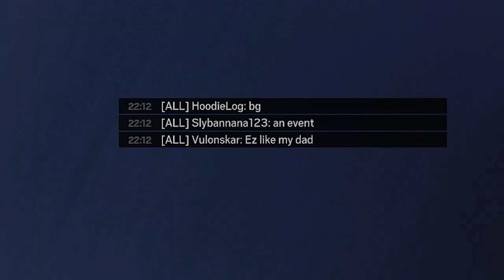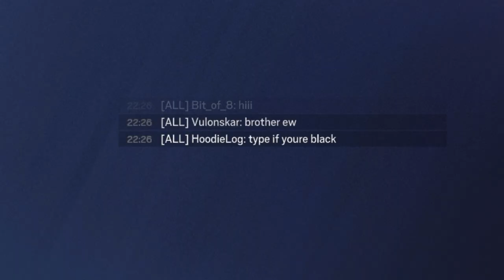What 75,000 HOURS looks like in Rainbow Six Siege!!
I'm a hardcore fan of Siege, had to take a few breaks but kept on that grind.

Friends in the video:
@Vulonskar  (Green)
@Da8Bit (Purple)
@BoofSpice (Yellow)
@FrostbiteMN (Blue)
@BoaksYT (Pinkish)

You look me up on social media, you laugh, good day